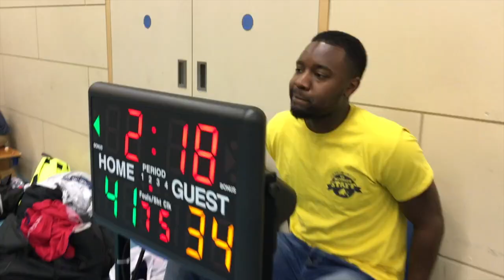Angel Basketball League Season Finale